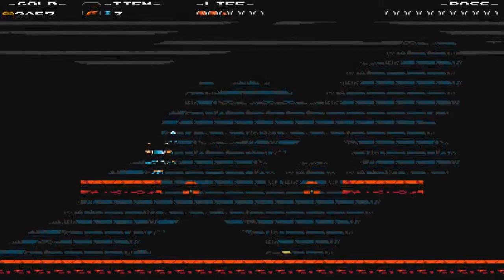Shovel Knight [Part 3] Gravedigger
Shovel Knight is a sweeping classic action adventure game with awesome gameplay, memorable characters, and an 8-bit retro aesthetic. You play as the eponymous Shovel Knight, a small knight with a huge quest. Shovel Knight has come to this valley with two goals: to defeat the evil Enchantress and save his lost beloved. He wields a Shovel Blade; a multipurpose weapon whose techniques have now been lost to the ages. Always honest and helpful, Shovel Knight is a shining example of the code of Shovelry: Slash Mercilessly and Dig Tirelessly!

However, between Shovel Knight and his beloved stands a cadre of villainous knights. These terrible foes, known as The Order of No Quarter, have been dispatched to prevent Shovel Knight from reaching the Enchantress at any cost! If you love games with perfect platforming, beautiful art, infectious music, crazy bosses, humor and levity, and real heart… Shovel Knight is for you!

Follow on Twitter to keep up on video releases!

or Drop by my Steam Group and Say hi!

Like my taste in games? I have a Steam Curation page check it out!